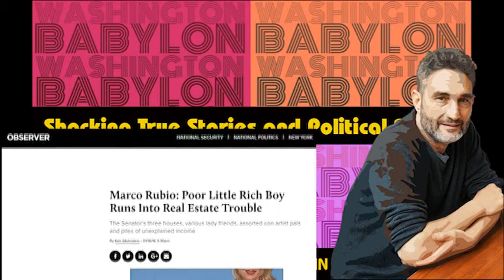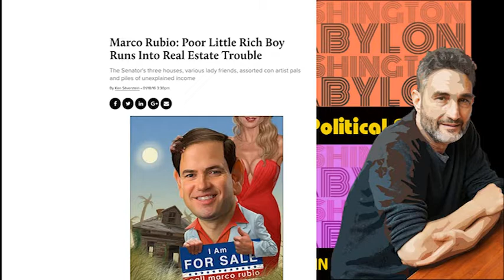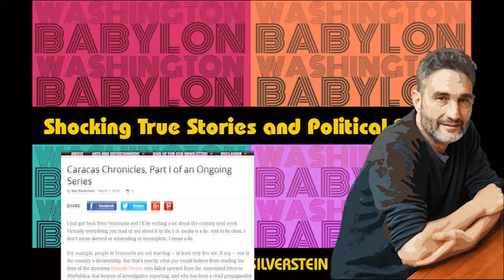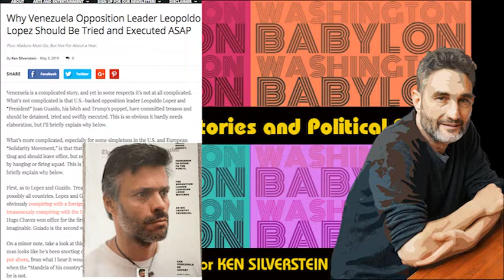Support Ken Silverstein's Investigation of Sen. Marco Rubio at Washington Babylon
This video segment has been produced as part of a crowdfunding campaign for the website Washington Babylon, edited by investigative journalist Ken Silverstein. Music credits are as follows: the songs 'Hacienda' & 'Acari' were produced and distributed by the website Filmstro while 'The Internationale' was produced by Jerry Engelbach. All music has been used in this package on the basis of properly recognized and adhered to licenses with their creators. If you would like to support Ken’s investigation,